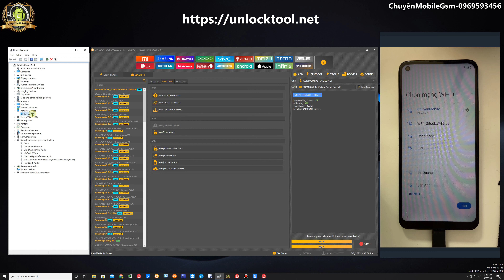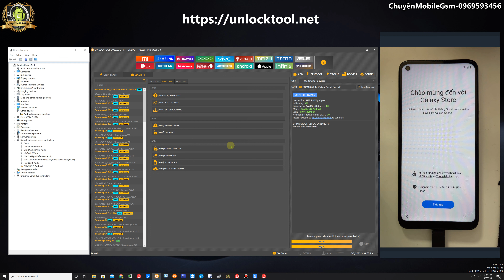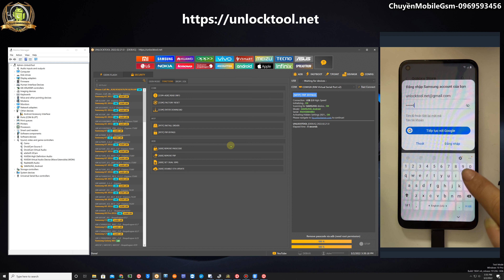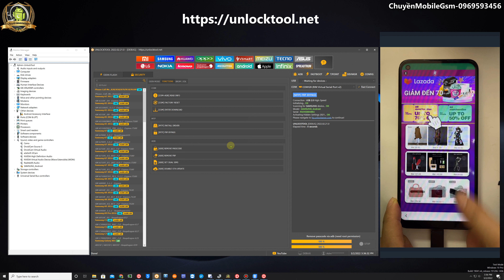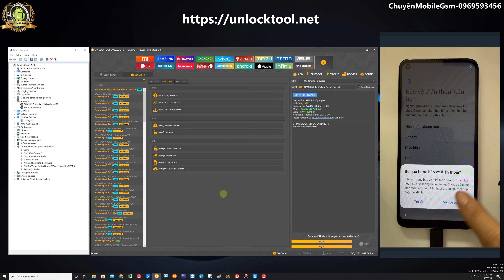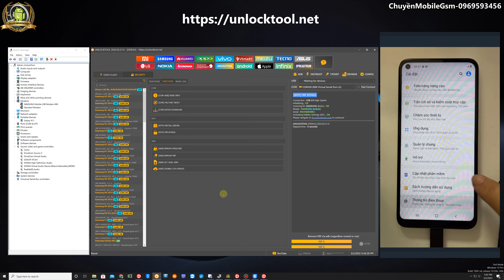Samsung A11 A115F Bypass Google Account (FRP) Done By UnlockTool - 02.03.2022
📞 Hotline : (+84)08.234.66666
Chủ tài khoản : NGUYEN VAN CHUYEN
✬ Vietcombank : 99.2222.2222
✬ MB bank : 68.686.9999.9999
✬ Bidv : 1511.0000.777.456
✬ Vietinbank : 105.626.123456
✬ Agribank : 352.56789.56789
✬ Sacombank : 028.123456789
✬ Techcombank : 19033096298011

- Read/Write rpmb
- Read Gpt
- Read/Write Partition
- Reset Micloud
Bugfixes